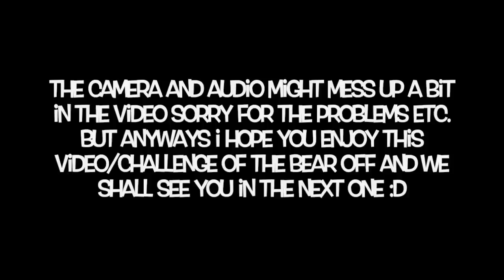Bear-Off #8 | Emoji Challenge | Who will win PaigeThePanda or I! You Decide!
Paige's Twitter: @pandathepaige

Anyways hope yall have a fabulous day!